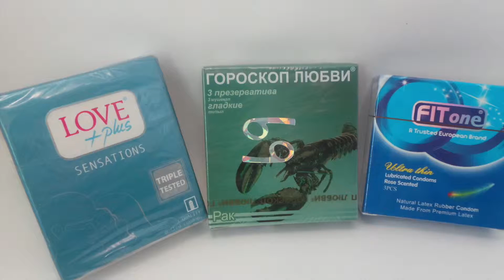lifesano medical technology , packing